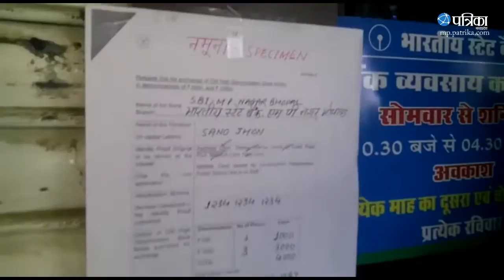Exclusive Video | 500 and 2000 rupees note distribute from Banks | Bhopal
Today the bank notes have widened to Rs 500-1000 to change and long lines outside of banks are involved. Bhopal is the case in almost all the banks out. People arrived with their ID proof and anyway today are struggling to change these notes. The Wednesday market in Bhopal was nervous. Bhopal MAdhya Pradesh